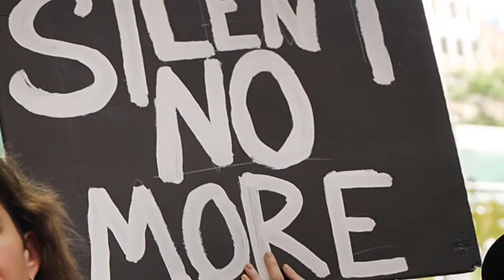sathya 2 | zee tamil serial review | july 16 || pirathap review